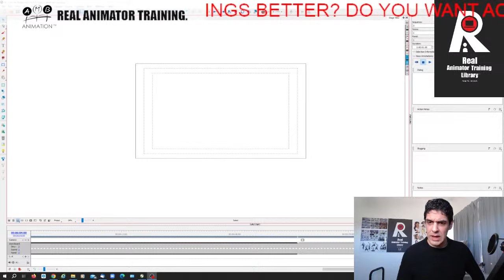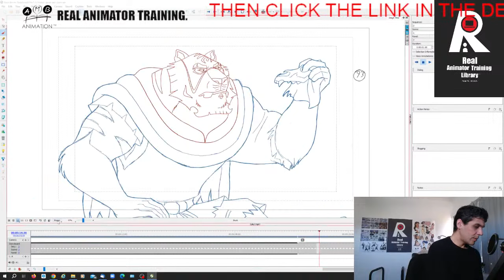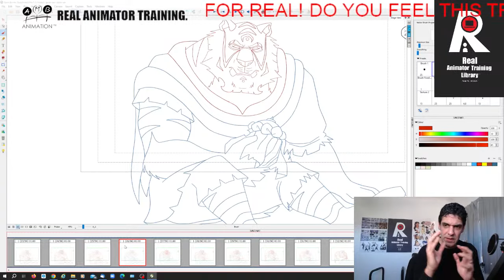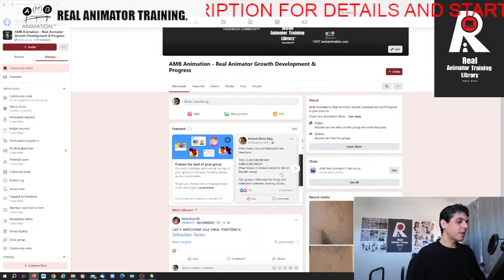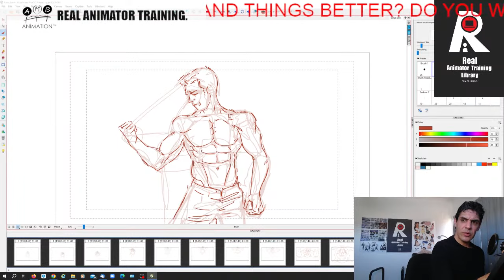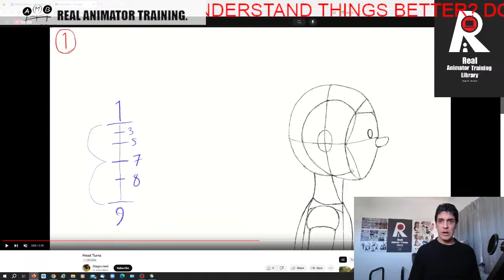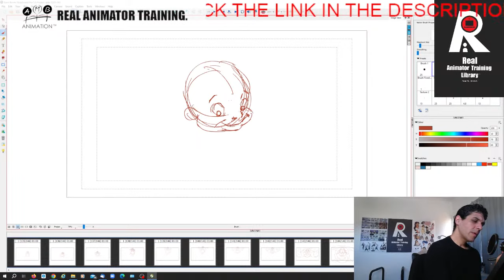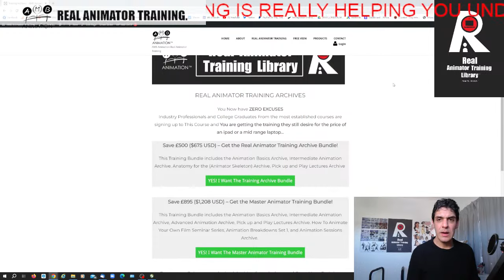Animator Commissions Subscriber to Draw Clean line Animation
AMB Animation and Real Animator Training shows  You how to Animate with the best 2d animation tutorial , how to draw traditional animation frame by frame completely independent of animation software. AMB Animation is a Content creator producing hand drawn animation at it highest standard.